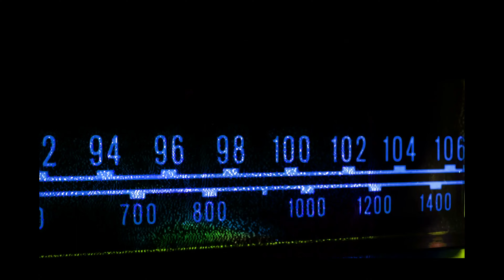John Fante's bright night flowers, regret, and the cessation of consciousness.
In the third show from Prose. Radio, Liquid Velvet Literature opens into a few lines or so from Fante, and onto two new talents from the site with some beautiful and necessary sadness. Welcome to Prose. We are a literary speakeasy, a place for writers and readers of all genres, a home for each of their walks of life. Come on in.

Featured writer:
John Fante

Intro music sample: Gustav Mahler's Symphony No.5

0:00 - Intro
0:50 - Ask the Dust - John Fante
2:00  -  beatricegomes' Regret Challenge
2:37 -  Slumber - mass
4:56 - My Fate/This Appetite - mortalgrav